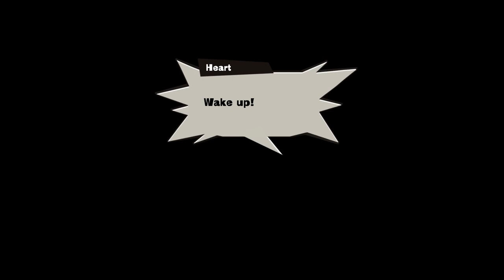James's Mad Rat Dead Commentary Pt. 13 | Dissecting the Twisted Beginnings of Our Story